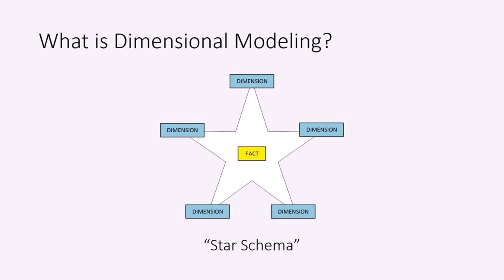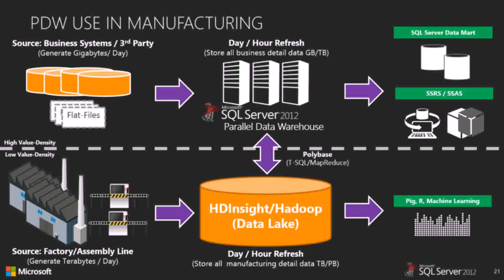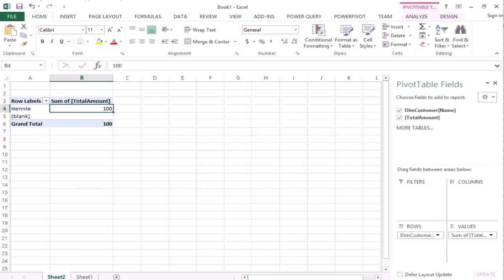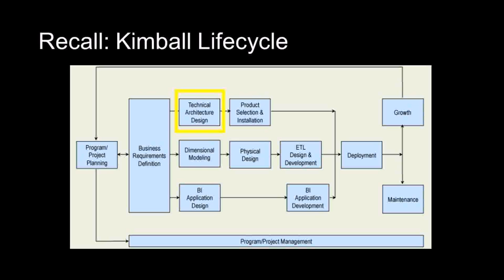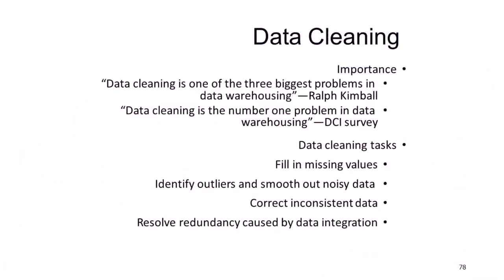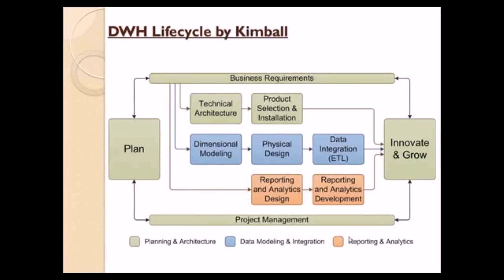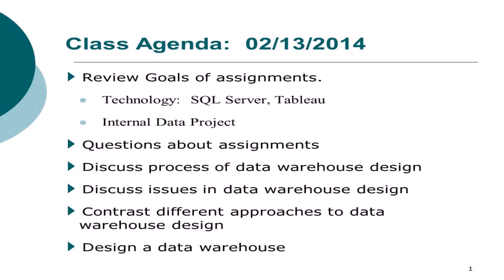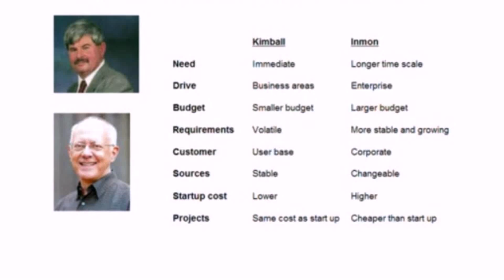Data Warehouse Design Kimball (see description) (see description)